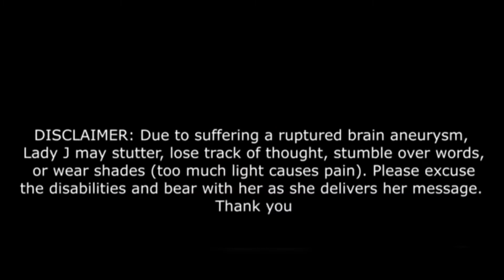THE REAL 2 CENTS: Cancel Culture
Lady J and Destry examine the pros and cons of cancel culture and give their 2 cents on whether or not it really is necessary and if so, when it should be implemented.